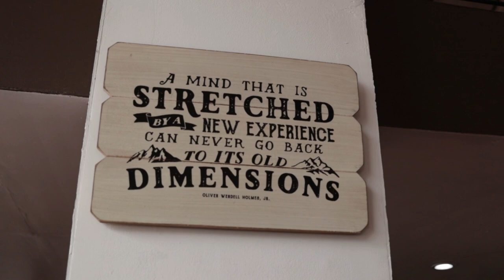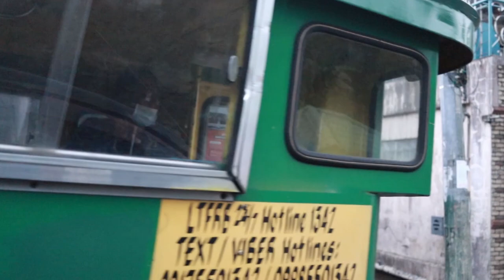Baguio 2023 | Peter Cabrera Vlog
The Mansion
Burnham Park
Night Market
SM Baguio
Baguio Cathedral
Mines View
Diplomat Hotel
Bell Church
Strawberry Farm